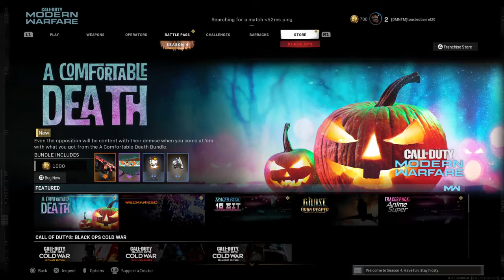Kar Meta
warzone and multi player load outs are a worlds difference